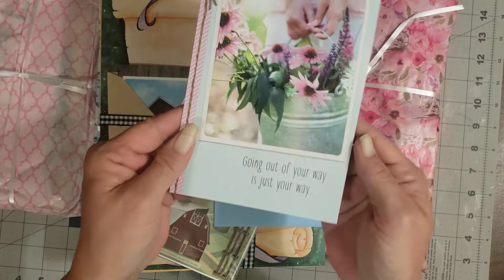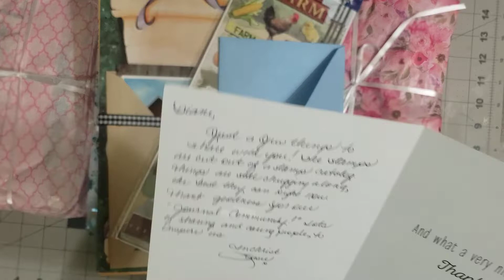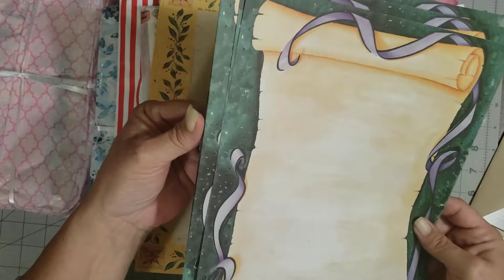Fun Happy mail from Susie and Rhonda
Gelli Plate 8x10
Gelli Plate 5x7
Gelli print kit 5x5
FolkArt Paint set
Alcohol ink
Lindy's ink sprays
Small drawers cabinet
Art glitter glue
Fabri-Tac Glue
Tear rulers
Glossy accents
Awl for binding
Aleene's Tacky Glue
Tim Holtz Scissors
Mini Envelope punch
Paper Trimmer
Retractable Craft pick